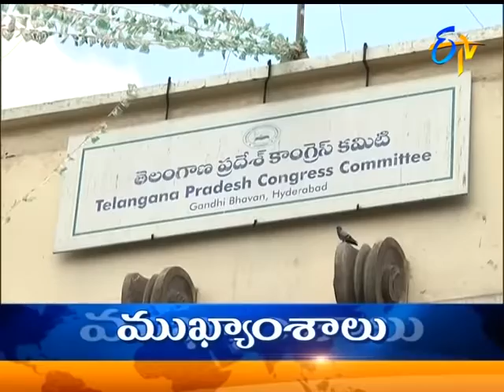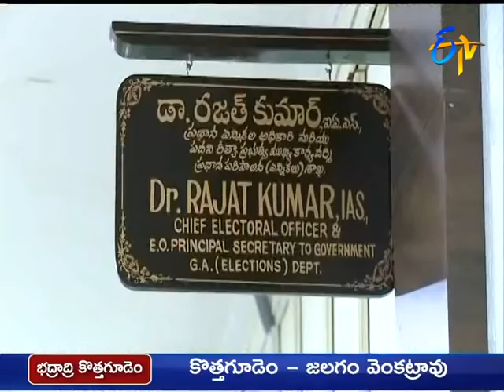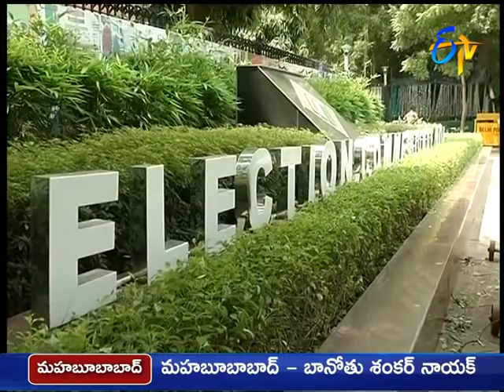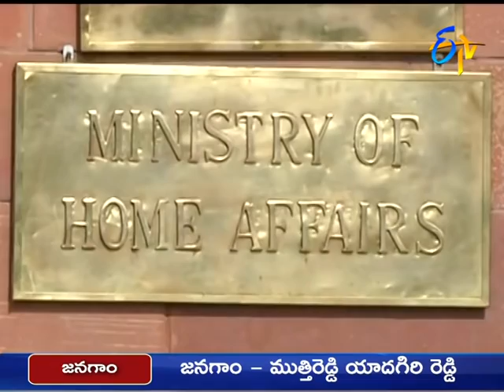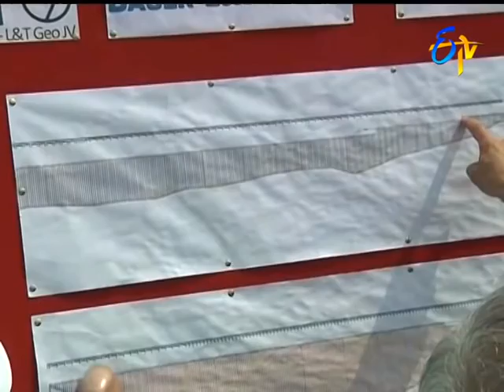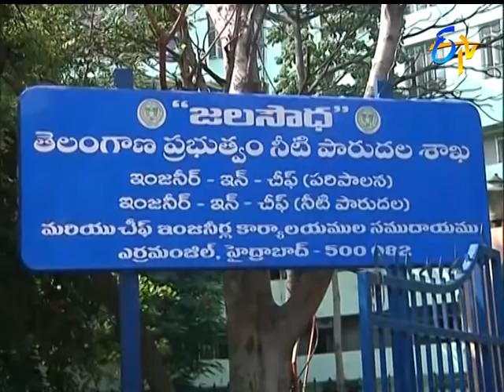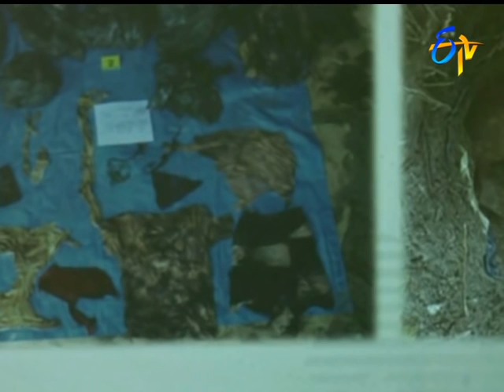7 AM ETV Telugu News 7th September 2018